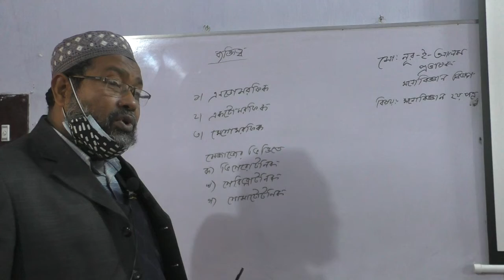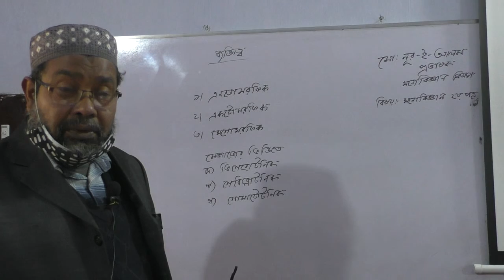08.02.2022.Time: 11.00 বিরামপুর সরকারি কলেজ- একাদশ শ্রেণী -মনোবিজ্ঞান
মোঃ নুর-ই-আলম
প্রভাষক- মনোবিজ্ঞান বিভাগ
বিরামপুর সরকারী কলেজ
বিরামপুর, দিনাজপুর।